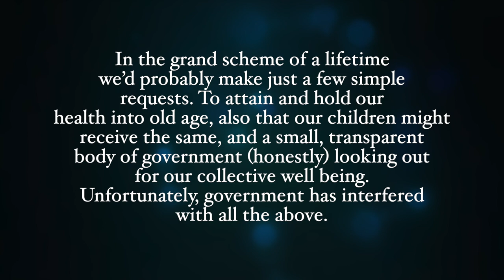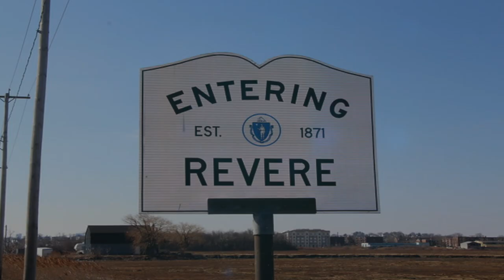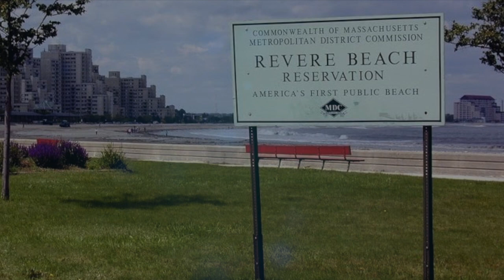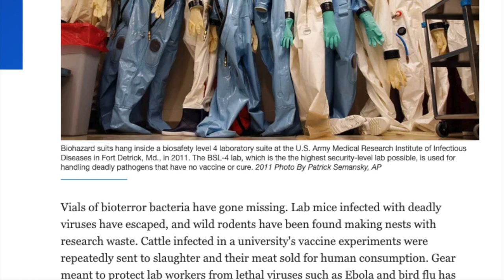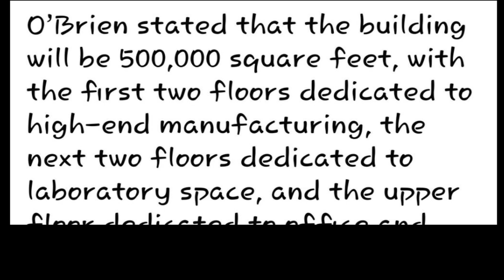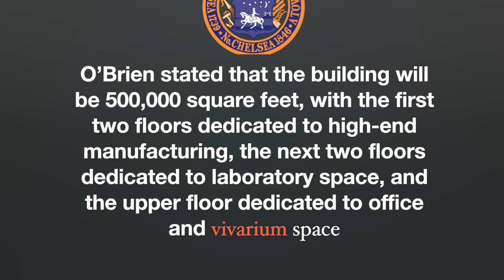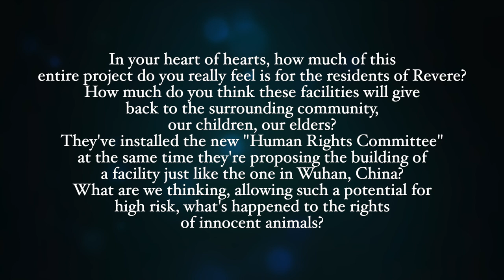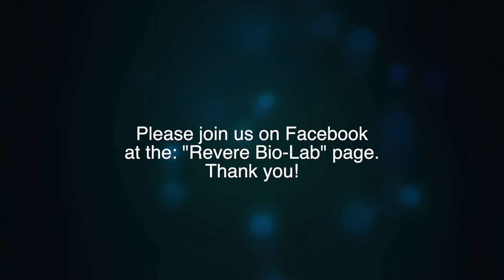Revere, The Devil We Don't Know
Please give this video a "like" on YouTube to help with the viewer algorithms and share it far and wide! Thank you!
-In September 2021, the mayor of Revere, Mass made a deal for for a $280 million Biolab with undisclosed private investors  and an unnamed branch of  government.
 He was not transparent in his explanation to the city councilors after the fact, and they have been kept in the dark regarding the internal functions of this building.
 -The developer has explained that there can be no limits on animal experiments because it is subsidized by the government. There has been no clarity as to whether the city of Revere can limit the advancement of the use of deadly pathogens or chemicals in this lab building.
Please join us on Facebook at the "Revere Bio-lab" and "Revere Uncensored" pages! Thank you and please spread the word!